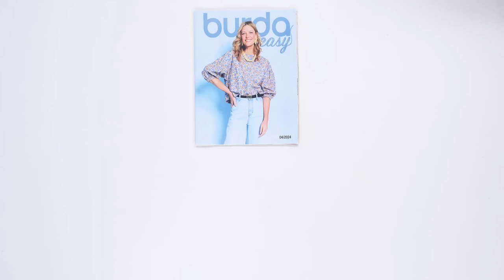Camiseta 1A | Burda Easy 4/24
Las blusas estampadas permiten jugar con los estilismos, solo hay que elegir uno de los colores del estampado para que el conjunto quede armonioso.Este modelo voluminoso tiene las mangas caídas, un escote ligeramente de barco, puños con jareta elástica y un pliegue en el centro delantero.